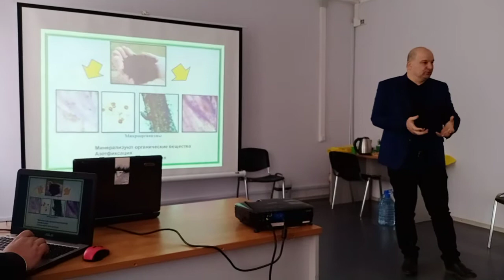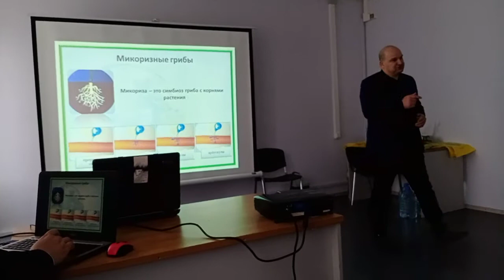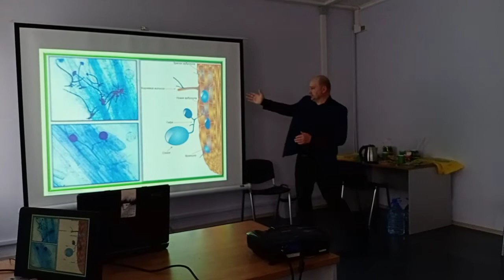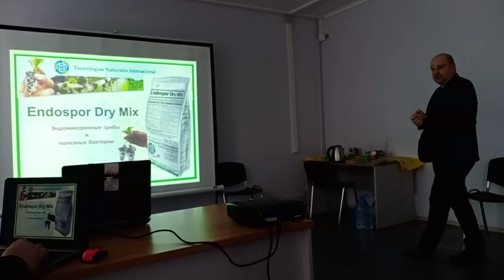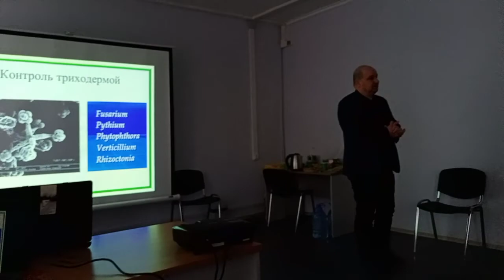Биопрепараты от Химагромаркетинг часть 1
Конференция по биологизации производства от СоюзАгроКонсалтинг и Химагромаркетинг